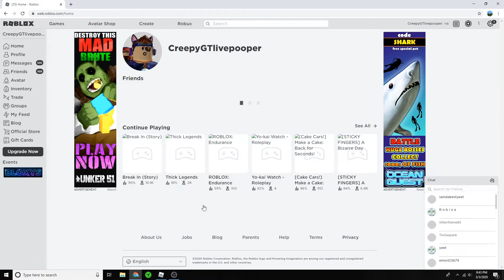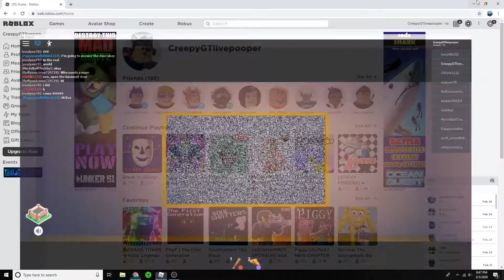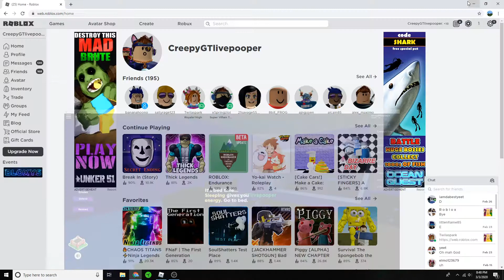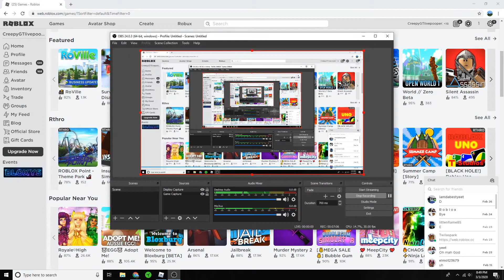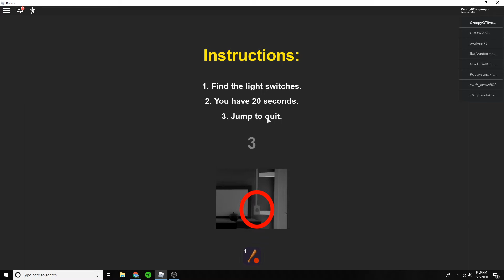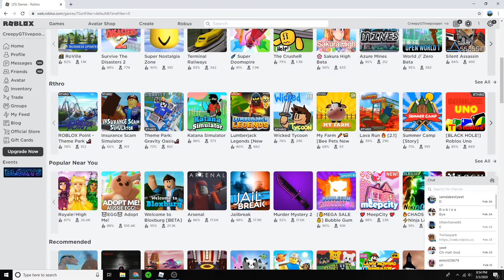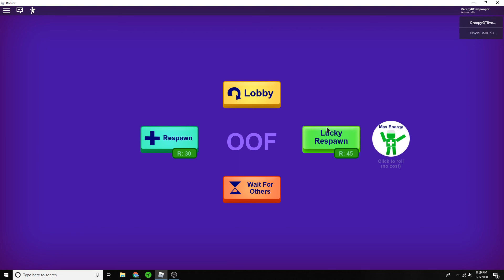Stupid Garbage.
I didn't really try while making this vid. Not because I don't want you guys to watch quality videos, but because I'm not in the happiest part of my life right now. Videos will continue to be a little depressing, but I hope you still enjoy. Thank you for sticking with me, through my giant video gaps, through me making cringe, I really appreciate you guys, and you mean a lot to me. So thank you. For everything. :) ☼